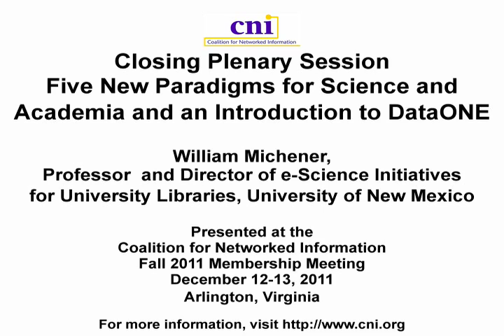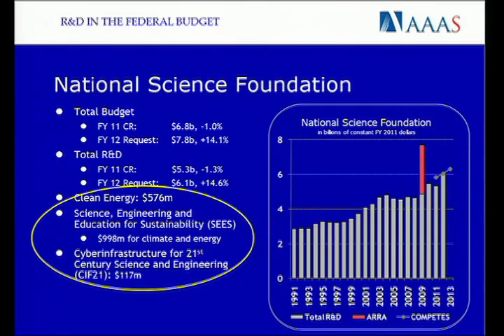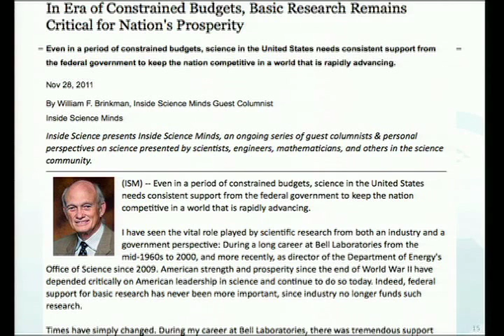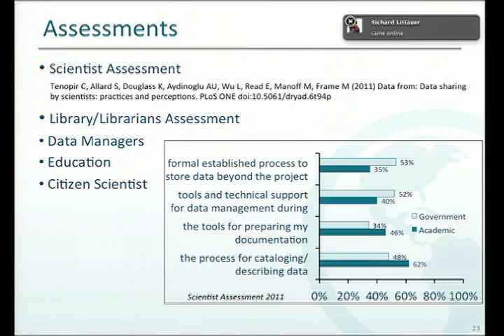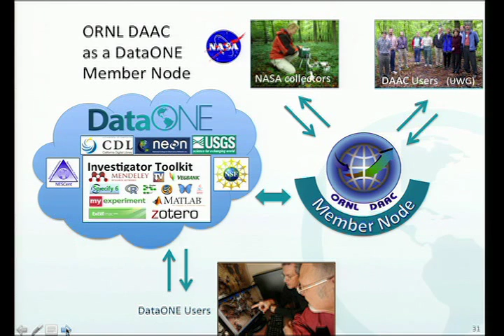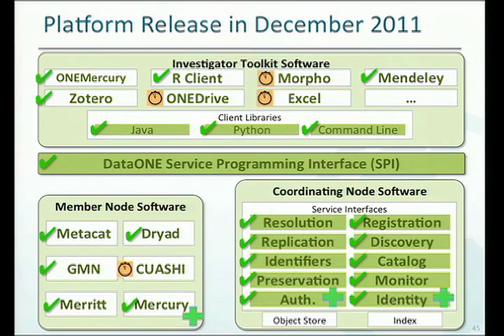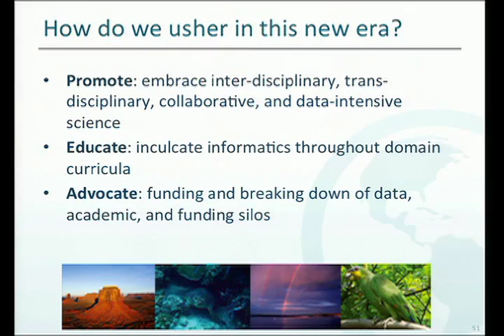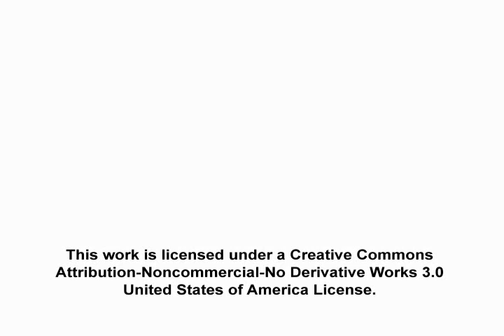CNI: Five New Paradigms for Science and Academia and an Introduction to DataONE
William Michener
Professor
Director of e-Science Initiatives
for University Libraries

Closing Plenary Session:
Five New Paradigms for Science and
Academia and an Introduction to DataONE

Arlington, Virginia